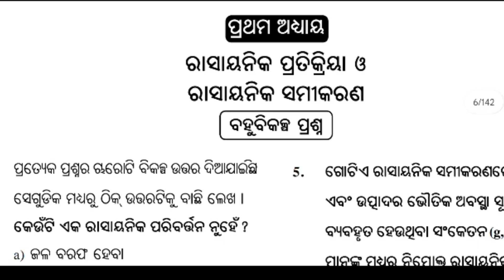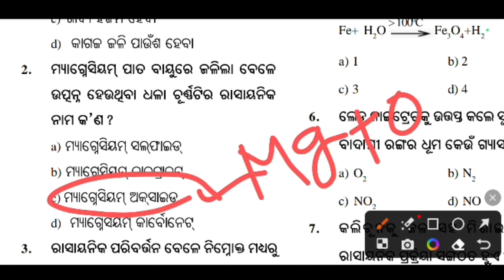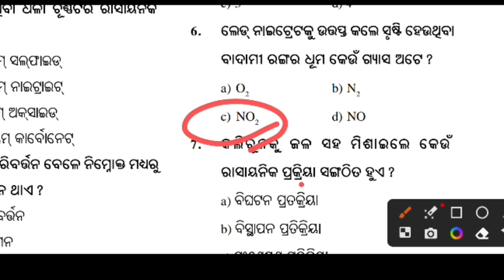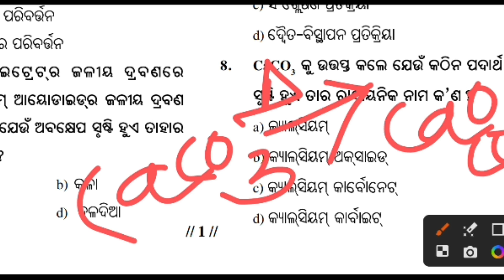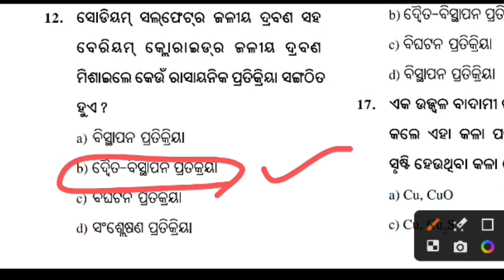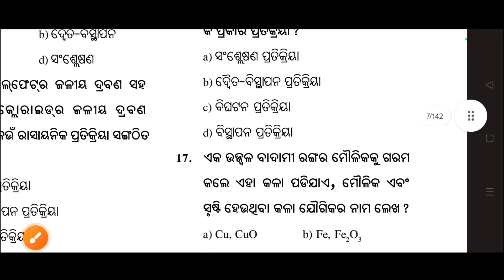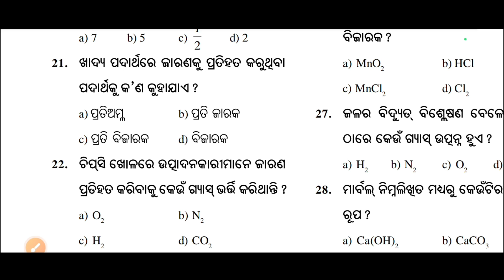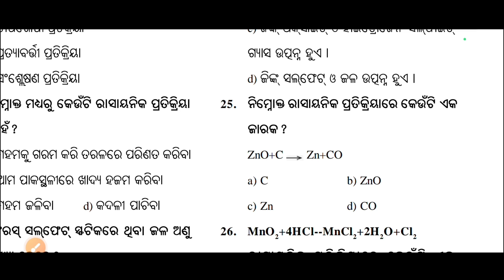Class 10 physical science 1st chaper question answer discussion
FA 1 & SA1 EXAM question answer

                         Jay Jagannath 🙏🙏🙏